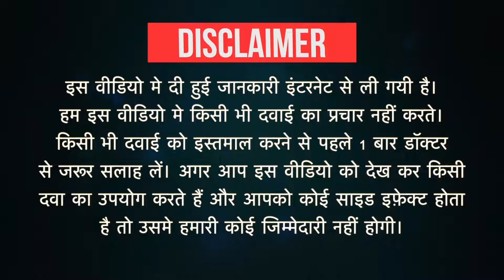Pyrigesic Drop Uses in Hindi | Side Effects | Dose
Pyrigesic Drop Uses in Hindi | Side Effects | Dosage